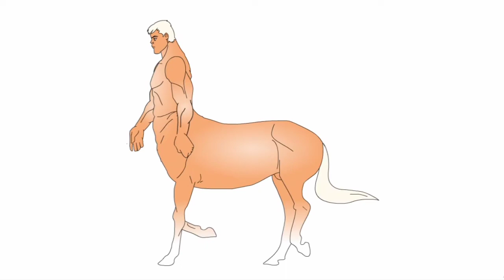centaur horse | 2d animation | centaur horse walk cycle steps |1